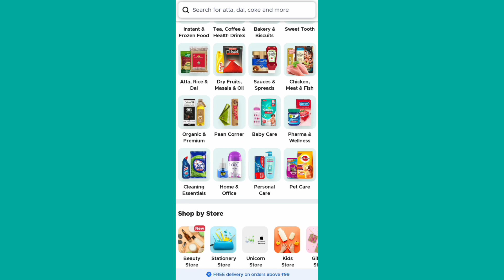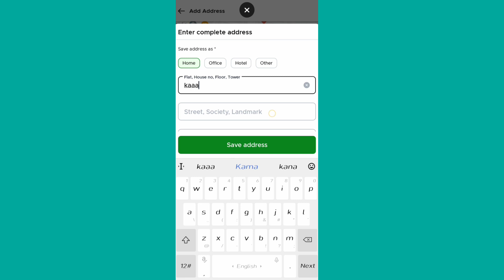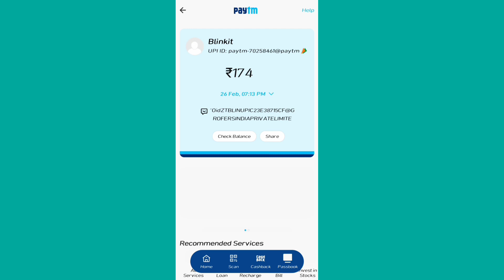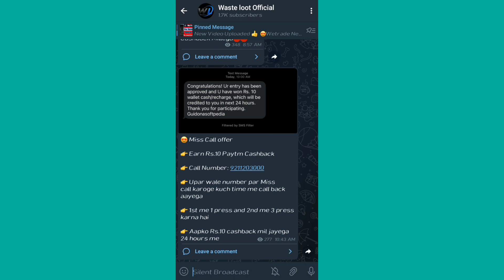Paytm Bug Loot Trick ! ₹50-₹300🤑 Cashback For All User ! Cashback Offer Today !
Telegram :-Waste loot Official -

Refer Code-415729

Binance pay energy offer
Binance pay new offer win 100 busd Binance pay send crypto offer
Binance pay win 100 busd
Send crypto between friends both receive energy to win 100 busd
binance pay unlimited energy trick binance new instant offer
bangla binance new offer today
binance offer binance offer 2022
binance pay offer binance today offer